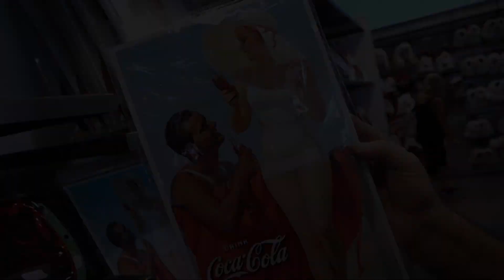AMAURY JR PROVA COCA-COLA DE 16 PAÍSES